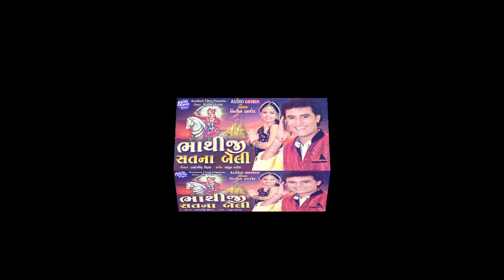Bhathiji Sat Na Beli II Singer : Nitin Barot II Latest Bhathiji Songs Ii Nonstop Audio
Title : Bhathiji Sat Na Beli
Singer : Nitin Barot
Lyrics : Baldevsinh Chauhan
Producer : Vipul Joshi & Pindabhai (Rajesh)
Design : Nikunj Modi (Vaishnavi Graphics)
Label : KumKum Films